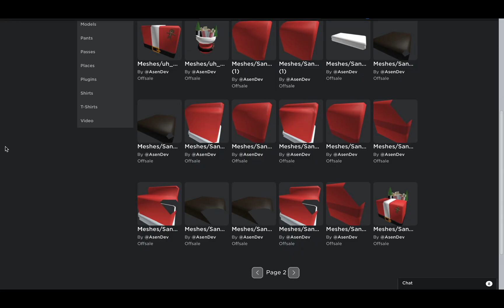*CHRISTMAS EVENT* COMING SOON In Roblox Bedwars?!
Roblox Bedwars update, Roblox Bedwars Christmas event, Roblox Bedwars kit leak, Roblox Bedwars leaks, Roblox Bedwars Christmas, Roblox Bedwars new kit, Roblox Bedwars gameplay